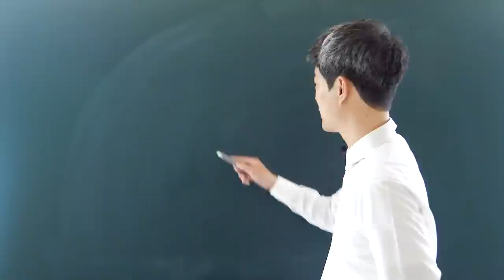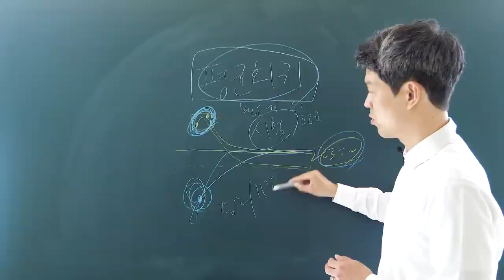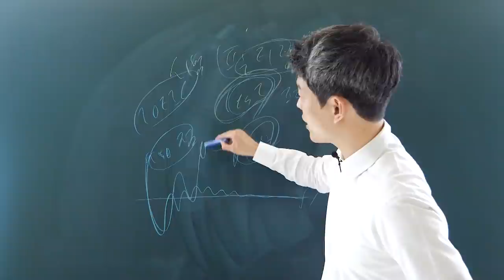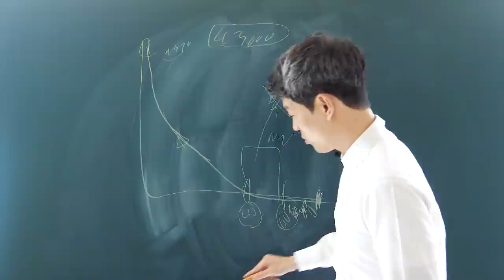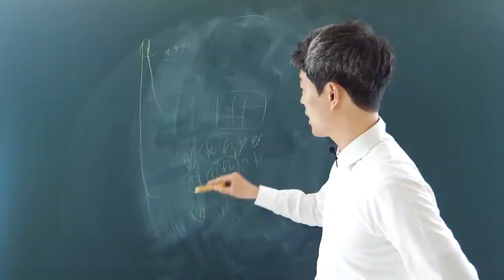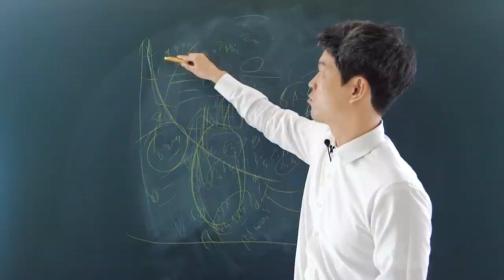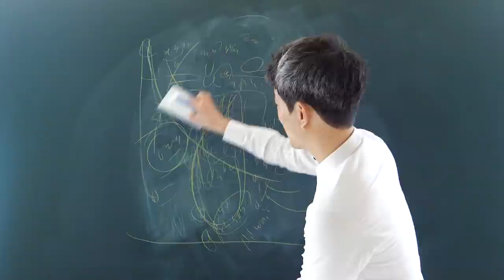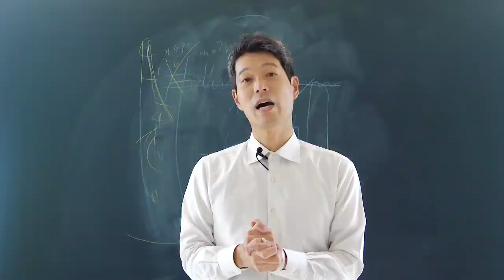행운에 속지마라!!!!